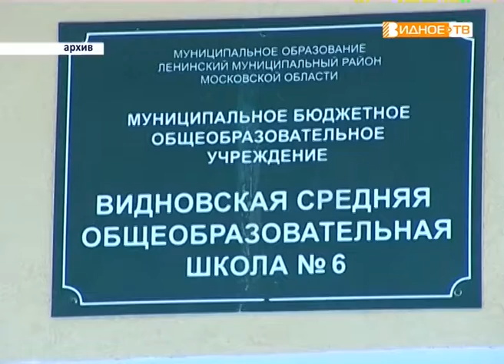"К 90-летию муниципалитета" - улицы города Видное